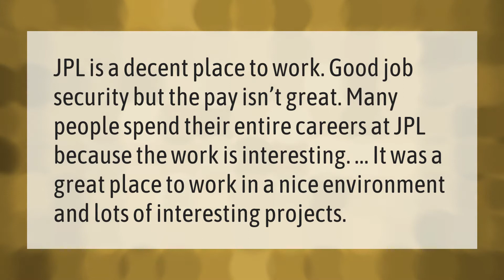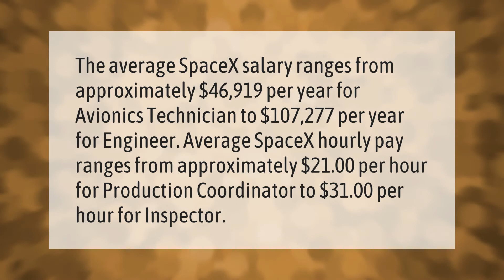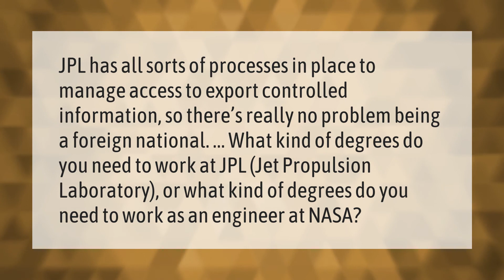Is JPL a good place to work?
00:00 - Is JPL a good place to work?
00:37 - Does SpaceX pay well?
01:12 - How hard is it to get a job at JPL?
01:39 - Can foreigners work at JPL?

Laura S. Harris (2021, February 24.) Is JPL a good place to work?
    AskAbout.video/articles/Is-JPL-a-good-place-to-work-222319